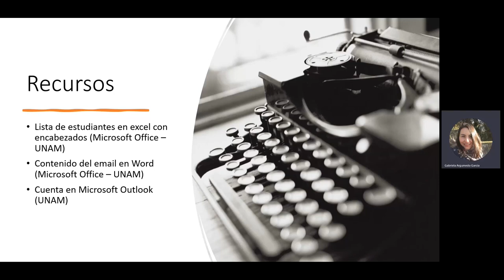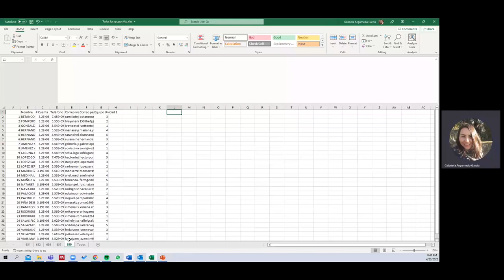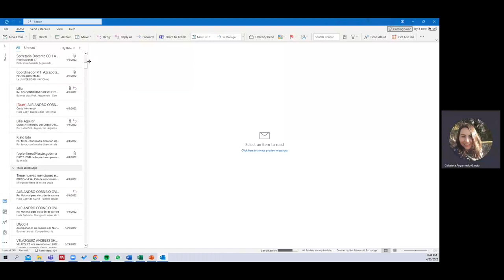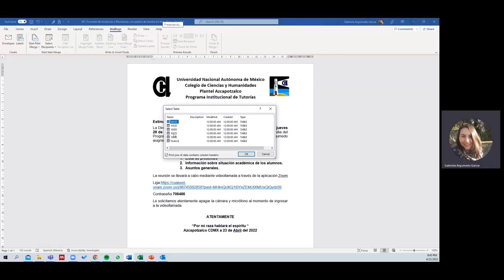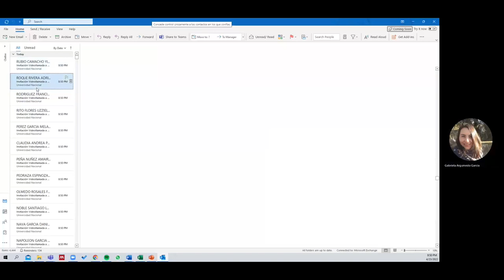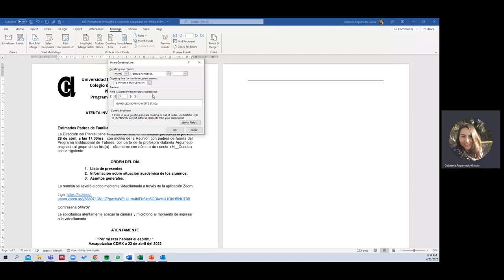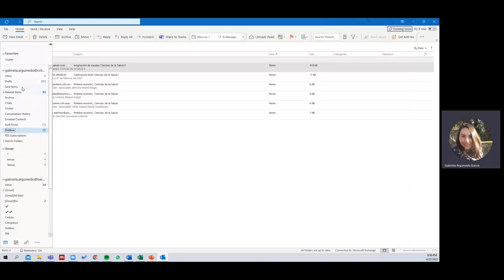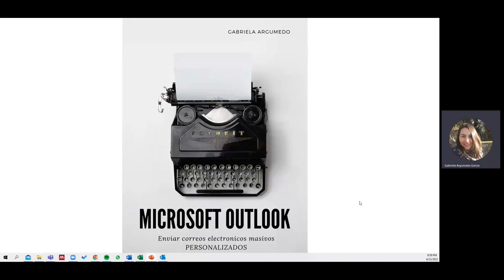Serie Habilidades Digitales | Uso de Outlook para enviar correos personalizados masivos - CCH UNAM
Se presenta un tutorial para utilizar Microsft Outlook para enviar correos personalizados masivo.